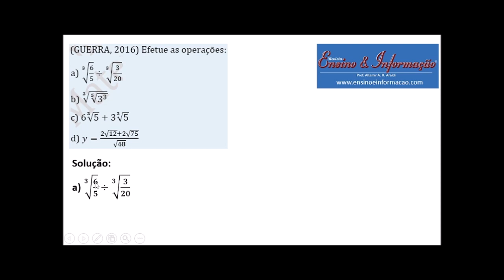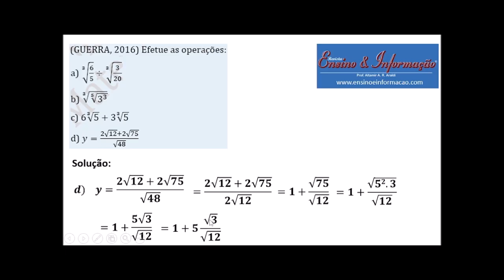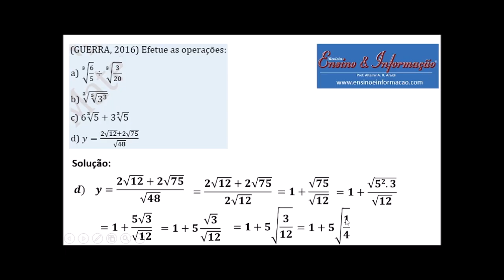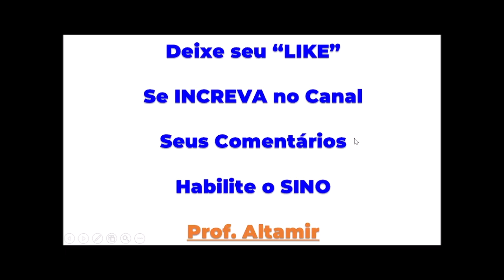MATEMÁTICA BÁSICA: Livro (GUERRA, 2016) Efetue as Operações com Radicais e Potências!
Livro: (GUERRA, 2016) Efetue as Operações com Radicais e Potências!

Apostila: Coletânea de Exercícios - Matemática Básica e Pré-Cálculo
Versão: Junho de 2021

Apostila do Projeto de Extensão Pré-Cálculo Joinville-SC, Departamento de Engenharia da Mobilidade (EMB), Centro Tecnológico de Joinville-SC. Universidade Federal de Santa Catarina 2. ed. Joinville-SC, 2021.

Gostou da aula? ! INSCRIÇÃO 🎯 → SININHO 🔔 → JOINHA 👍 → Muito obrigado! 😃🙏